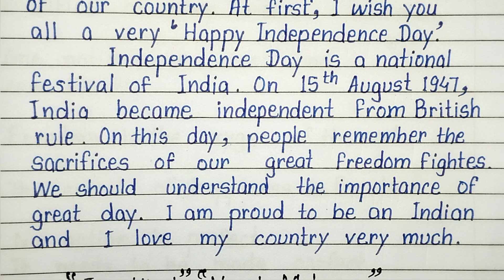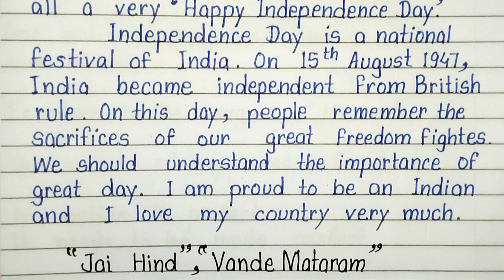Very Short Speech On Independence Day | Independence Day Speech 2023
very short speech on independence day in english
15 august speech
15th august speech